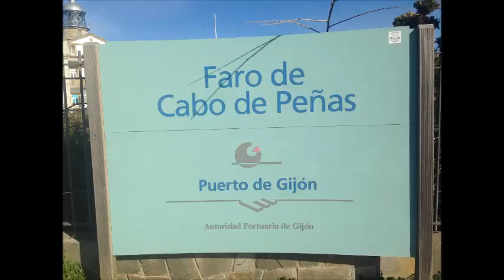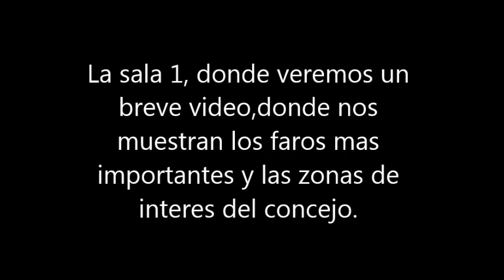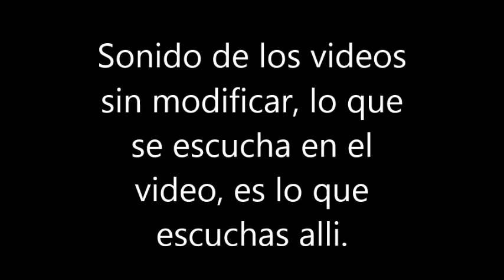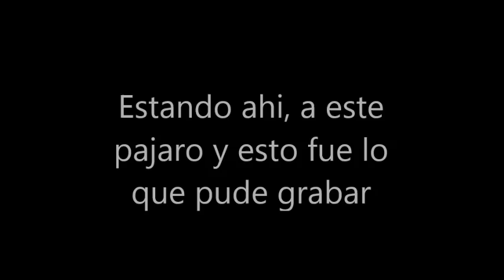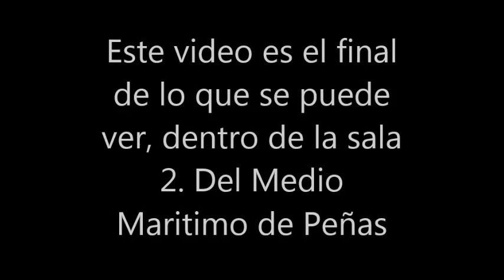Cabo Peñas. Viajando Por Asturias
Aqui tenemos el video de Cabo Peñas.
Un lugar donde ir y perderse, relajarse y difrutar del paisaje. Varios sitios donde poder caminar, parar y observar.
Si quieres mas informacion, en el Blog de Viajando por Asturias esta todo.